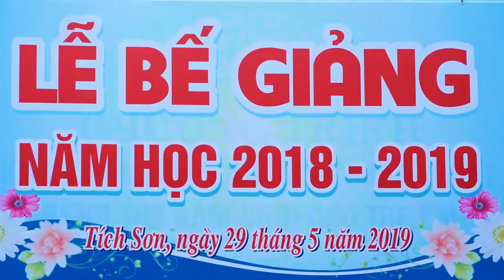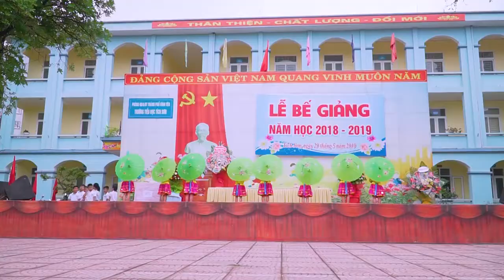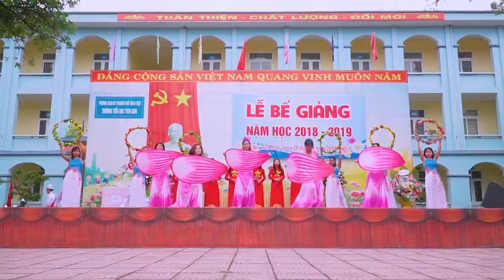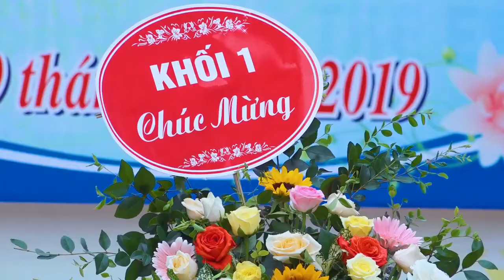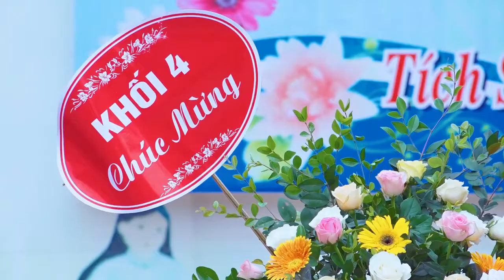Le Be Giang Nam Hoc 2018 2019 Truong Tieu Hoc Tich Son